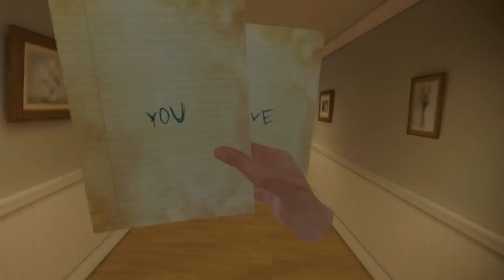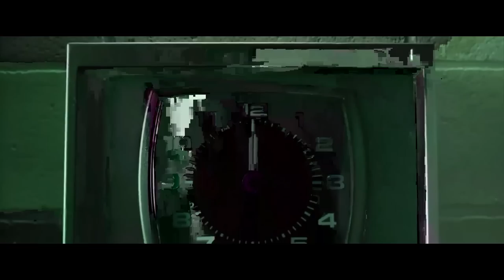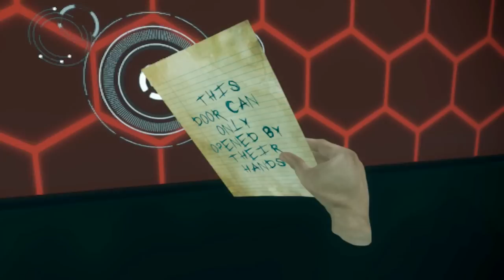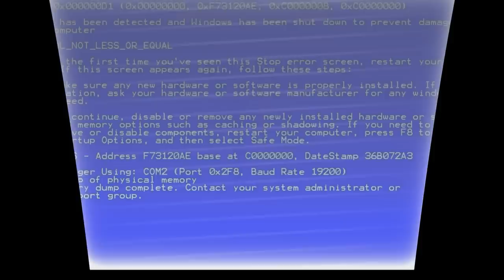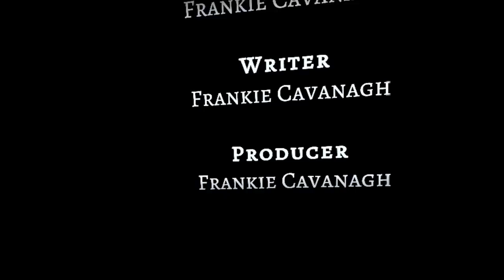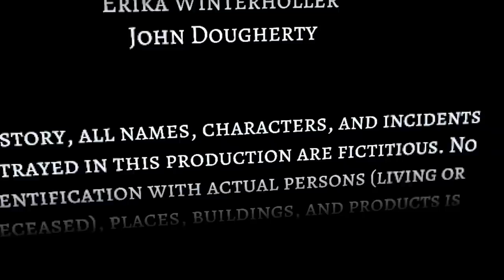The Twilight Zone VR | 3 | I Was Abducted By Aliens And Doomed Humanity!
It was a quiet night. The fire was roaring nearby as I struggled to put the finishing touches on the book I'm writing. Then, suddenly, darkness. A window shatters. The aliens are here.

Intro Movie: "Extraterrestrial" (2014)

We invite you to face your fears in a disturbing and mind-bending series of adventures... all taking place within The Twilight Zone™. This game features elements of stealth, shooting, escape mechanics and eye-popping visuals.

00:00 Intro
00:45 Just A Totally Normal, Boring Day At The 'Ole House
05:53 Oh Snap! It's An Invasion
10:17 Break The Cycle
15:33 The Maze Of Weird Humans
22:36 Enter The Matrix
26:27 Good Luck Aliens... I Found A Gun!
35:33 The Alien Mother Eye Thing
38:50 Story Explanation And Thoughts

VR Headsets:
- Oculus Quest
- Valve Index
- HTC Vive
- HTC Vive Pro
- Playstation VR

PC Specs:
- RTX 3090
- i9-9900k CPU
- 32 GB DDR4-3200mhz RAM